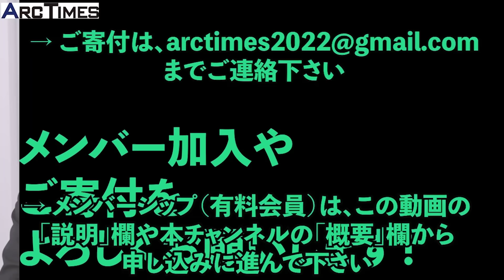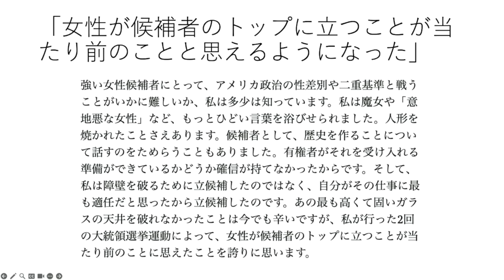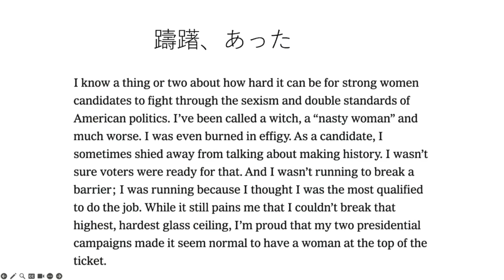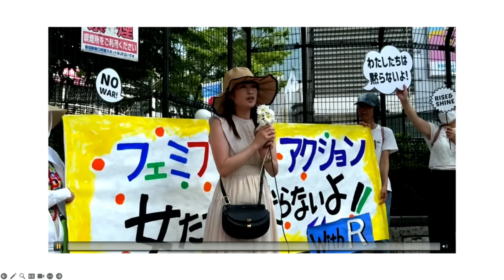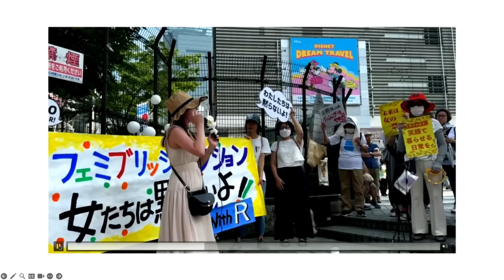【菱山南帆子・私が石丸氏と同じこと言ったらどうなる？／蓮舫氏への酷すぎる攻撃（尾形×望月）】○7/26⚫︎The Interview スピンオフ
→チャンネルのメンバー(有料会員)になって、Arc Timesの運営を応援し、特典動画にアクセスしてください:
→寄付やカンパのお振込先は
三井住友銀行　神田支店（店番号２１９）
普通　３６４５３９２
アークタイムズ（カ

まで、何卒よろしくお願いします！